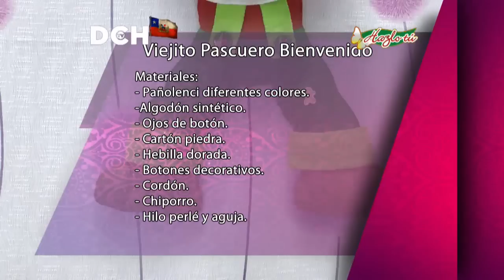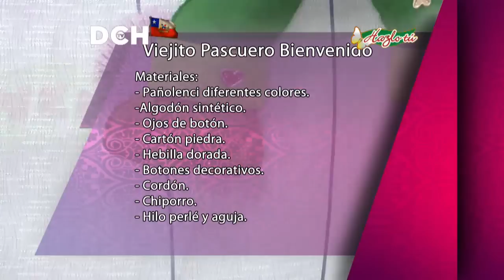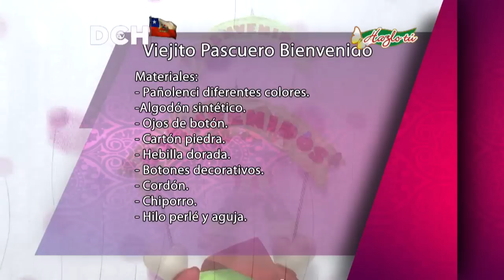Viejito Pascuero Bienvenido - Yasna Pino - Casa Puchinni